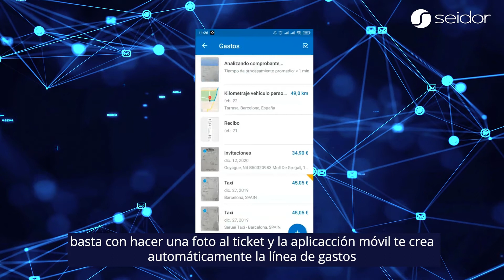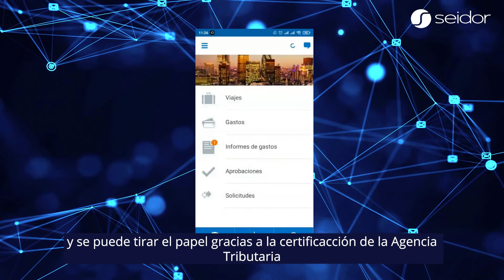SAP Concur - La solución de Seidor para gestionar los gastos de viaje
SAP Concur es la solución ideal para controlar los gastos de viaje. Una solución sencilla, adaptada al usuario, que facilita el día a día de las personas que trabajan desplazándose. Una gestión ya automatizada, moderna y conectada con la agencia tributaria. Registra tus itinerarios y gana transparencia y calidad.